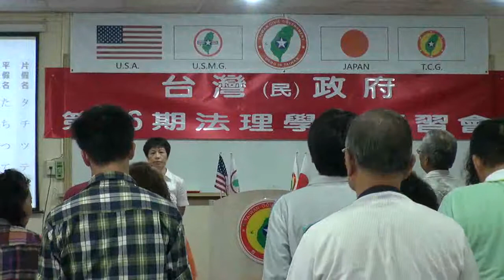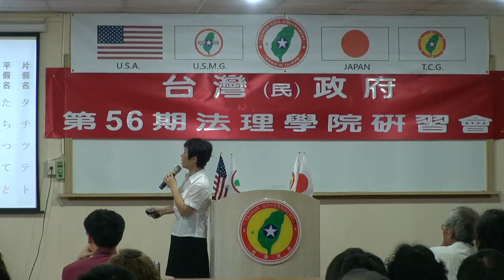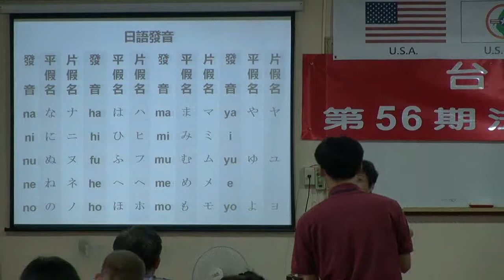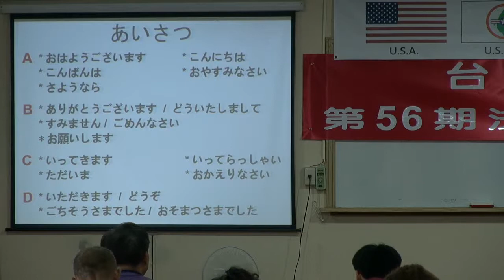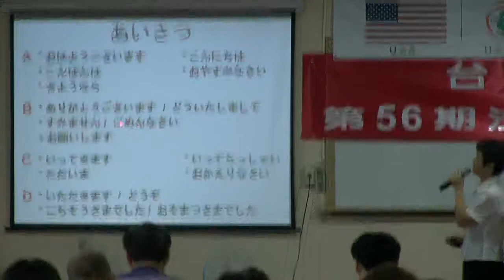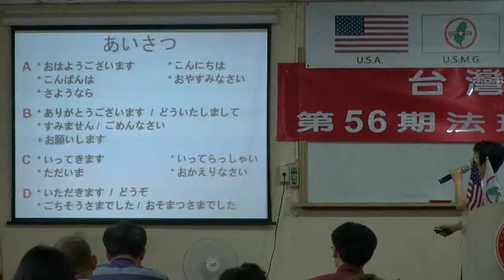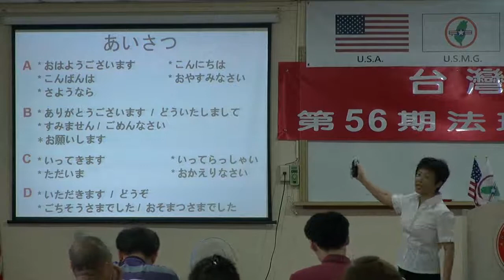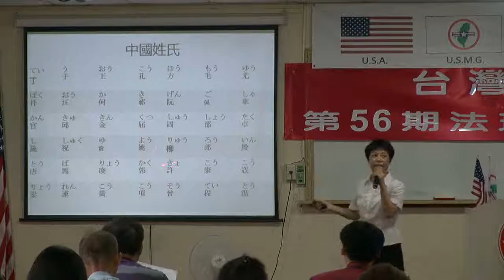130518-5-日語教學-吳美瑩-台灣(民)政府第56期法理學院研習會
130518-5-日語教學-吳美瑩-台灣(民)政府第56期法理學院研習會